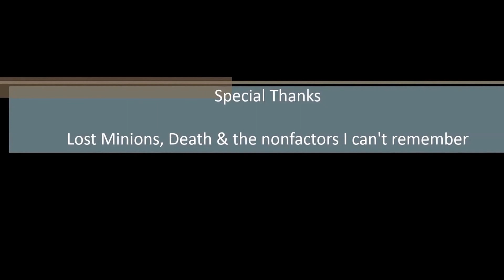Spectre Legion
Spectre fighting LM & Death plus some non factors.
1st time video edit so be kind.

Little back story to the music.

Spectre guys will understand.